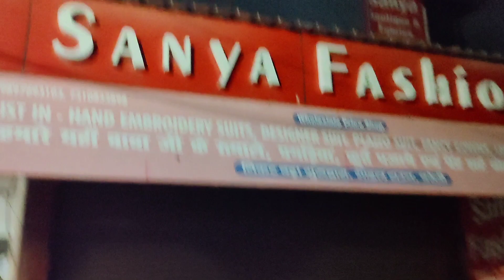Bareilly ka Model Town Gurudwara || Night View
gurudwara model town bareilly
gurudwara bareilly
gurudwara video in bareilly
bareilly
bareilly ka rajendra nagar gurudwara
bareilly main gurudwara
bareilly gurudwara live
model town gurudwara
model town bareilly
rajendra nagar gurudwara bareilly
bareilly to reetha sahib gurudwara
hari mandir model town bareilly
guru govind singh college model town bareilly
gurudwara
new bareilly
gurudwara bangla sahib
greater bareilly
modeltown market bareilly